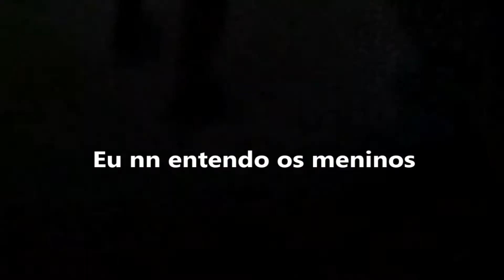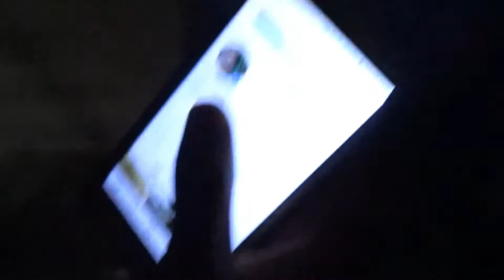DORMIMOS NA ESCOLA!!